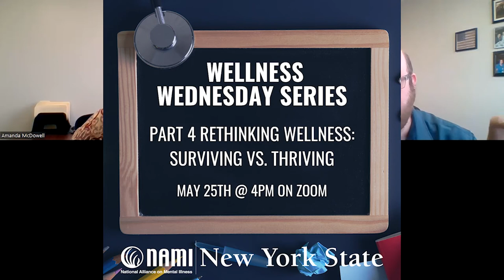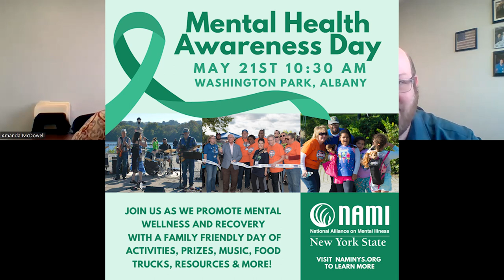NAMI-NYS Perspectives Episode 37 Mental Health Awareness Month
NAMI-NYS's Cassandra Farrugia and Amanda McDowell discuss the wide array of events NAMI-NYS has planned in May for Mental Health Awareness month and how you can help spread mental wellness in your community.